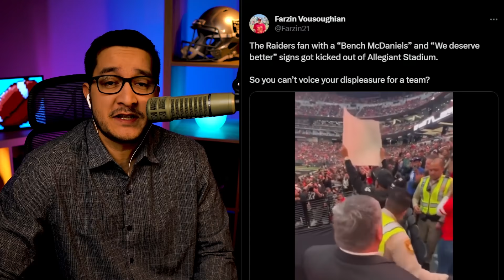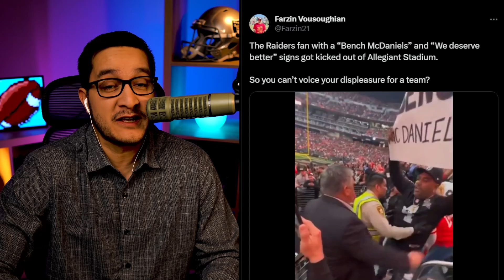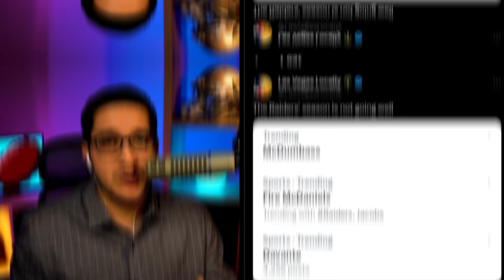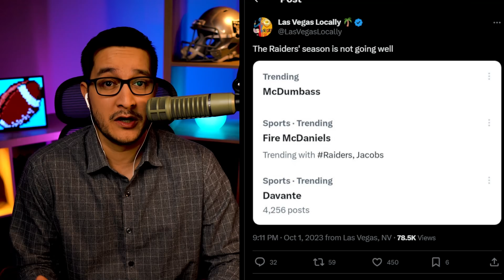Raiders Mark Davis JUST MADE A HUGE MISTAKE...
Las Vegas Raiders Owner Mark Davis got into it with fans, at SoFi Stadium over the performance of head coach Josh McDaniels.